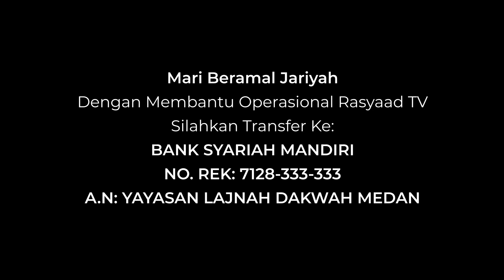Minhajul Muslim Eps 15 | Ustadz Abu 'Aaliyah - Beriman Kepada Malaikat - Malaikat #4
📝 Judul: Beriman Kepada Malaikat - Malaikat #4

Frekuensi: 3766
Polaritas : H
Simbol Rate: 21818

A.N: YAYASAN LAJNAH DAKWAH MEDAN